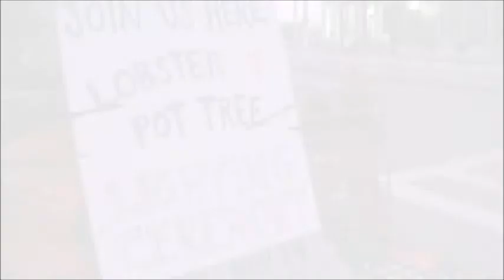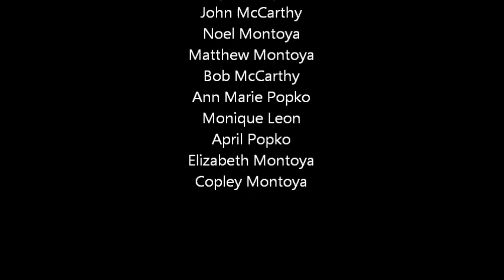Julian Popko's Provincetown Lobster Pot Tree 2010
Now in it's 7th year, Provincetown artist Julian Popko and family have built their unique lobster pot tree right in the heart of Provincetown's Lopes Square. Built with over 100 lobster pots, the tree rises up over 2 stories and is lit with thousands of holiday lights, to put all in the holiday spirit.

The tree is built by:
Julian Popko
Mary Popko
Crystal Popko
John McCarthy
Noel Popko
Matthew Montoya
Bob McCarthy
Ann Marie Popko
Monique Leon
April Popko
Elizabeth Montoya
Copley Montoya